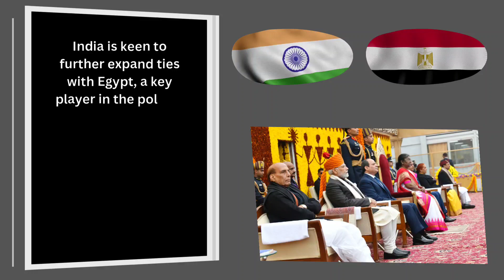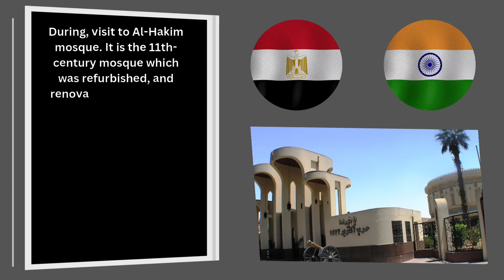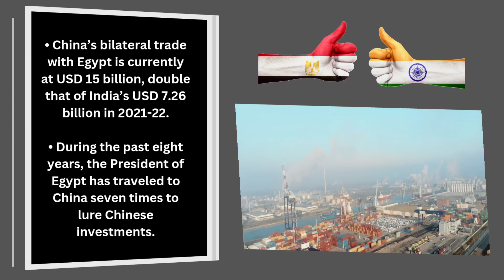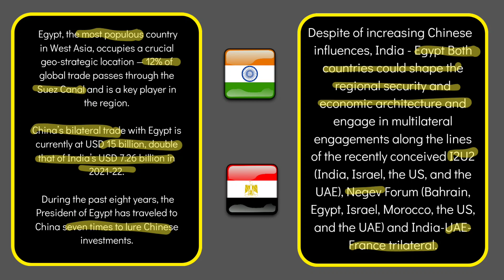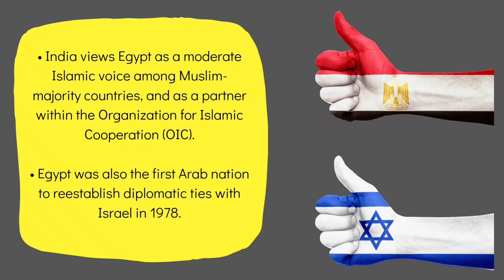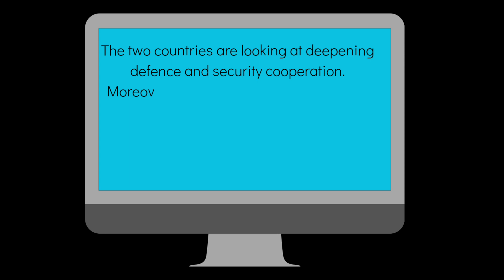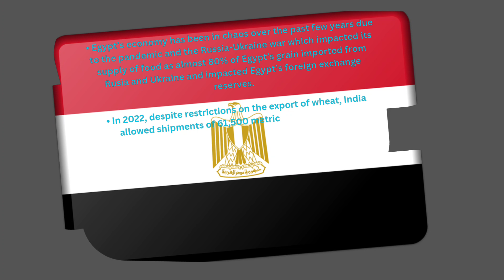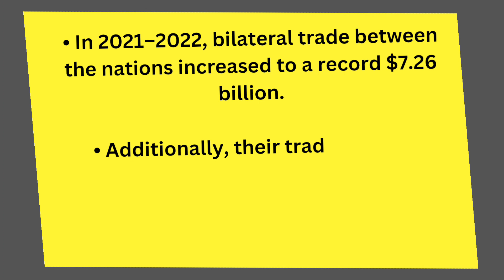Emerging India Egypt relations from Bilateral to Strategic partnership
The external affairs ministry said Modi will travel from the US to Egypt during June 24-25 to meet President Abdel Fattah El-Sisi and build on trade and strategic relations between the two sides.

This will be Modi’s first state visit to Egypt at the invitation of President Sisi.

The invitation was extended to the prime minister in January when Sisi attended the Republic Day celebrations as chief guest.

The visit to Cairo, comes weeks after Egypt skipped the G20 working group meeting in Srinagar along with China, Turkey and Saudi Arabia.

During, visit to Al-Hakim mosque. It is the 11th-century mosque which was refurbished, and renovated by the Bohra community.

And the visit will be followed by the Heliopolis War Grave cemetery to pay tribute to the Indian soldiers who made the supreme sacrifice fighting for Egypt during the 1st World War.

India is keen to further expand ties with Egypt, a key player in the politics of both the Arab world as well as Africa. It is also seen as a major gateway to markets in Africa and Europe.

Egypt is in charge of the Suez Canal, one of the world’s main choke points that links the Mediterranean Sea with the Red Sea and the Indian Ocean.

India is aware of Egypt’s geopolitical and geoeconomic importance in the area.

As a gateway to Africa, the nation has extensive commercial and logistical networks.

Prime minister modi visit will be a turning point in India-Egypt relations as there are talks of upgrading the bilateral ties to a strategic partnership.

Our mission is to empower and inspire young minds to pursue a career in public service and contribute to the development of our nation.

Through our expert-led video lessons, we cover a wide range of topics including Indian polity, economy, history, geography, and current affairs. Our content is designed to simplify complex concepts, and provide you with the knowledge, skills, and confidence you need to excel in the civil services exam.

Whether you are a beginner or an advanced learner, our channel has something for everyone. So, if you are passionate about serving your country and want to achieve your dream of becoming a civil servant, then subscribe to our channel and join our community of like-minded learners today!"

• Indian Polity

• Indian Economy

• Indian History

• Indian Geography

• Current Affairs

• Indian Constitution

• General Studies

• Preliminary Examination

• Main Examination

• Interview Round

• Public Administration

• International Relations

• Environmental Ecology and Biodiversity

• Governance

• National Security and Disaster Management

• Social Justice and Social Issues

Team: Loksevak The Study IQ (Sudhanshu Pandey, Mohd Saalim, Praveen Singh, S. Rahman  & Others)

1-लक्ष्मीकांत भारत की राज्य वयवस्था

2-कृषि उत्तरप्रदेश

Chennal